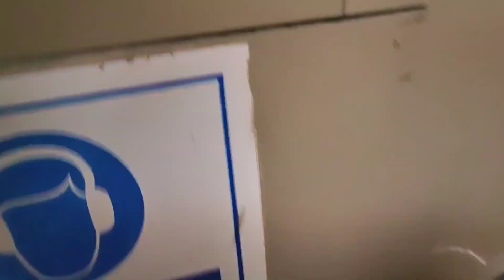HOW TO OVERHAUL HYDRAULIC JACK OF HATCH COVER